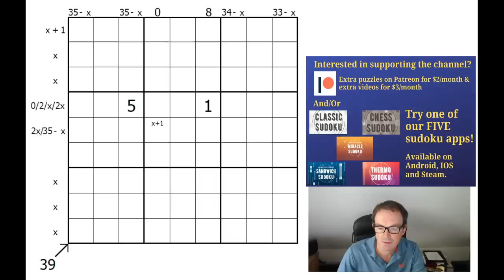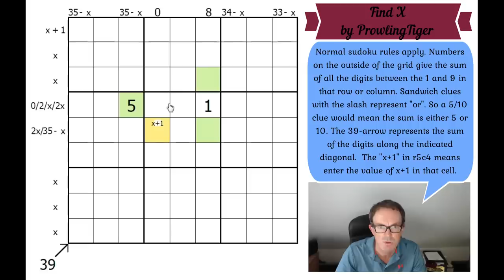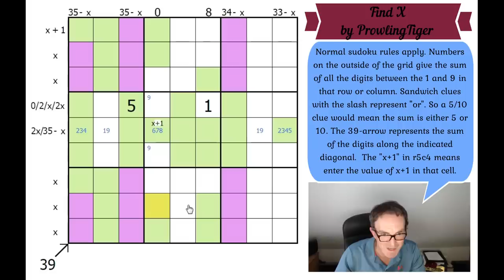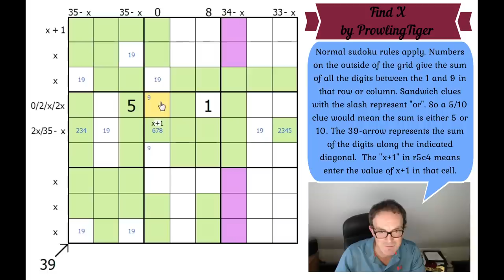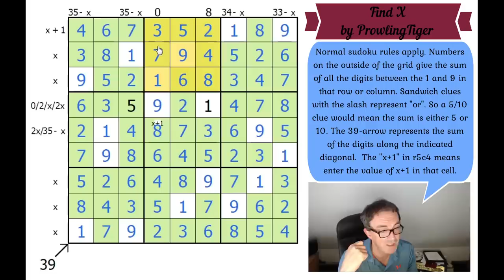Can You Derive X In Less Than An Hour?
Prowling Tiger's latest puzzle smashes Simon repeatedly over the head before he limps over the finishing line...  Try it here:

Rules:
Normal sudoku rules apply. Numbers on the outside of the grid give the sum of all the digits between the 1 and 9 in that row or column. Sandwich clues with the slash represent "or". So a 5/10 clue would mean the sum is either 5 or 10. The 39-arrow represents the sum of the digits along the indicated diagonal.  The "x+1" in r5c4 means that the digit equal to "x+1" must be entered in that cell.

Rules:
Normal sudoku rules apply.  Each number outside the grid is the sum of the digits along the indicated diagonal. Digits may repeat within a sum. Cells marked with a gray square must contain an even digit. Cells marked with a gray circle must contain an odd digit.

▶Logo Design◀
Melvyn Mainini